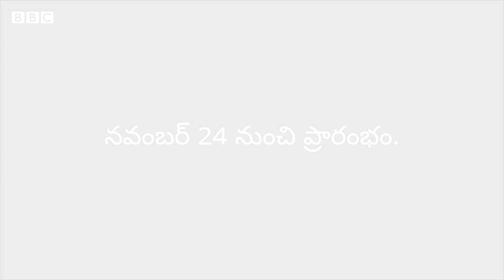BBC 100 Women: మహిళా విజేతల సంబరాలు త్వరలో ప్రారంభం.. | BBC Telugu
2020 ఖచ్చితంగా విభిన్నమైనది! అలాగే ఈ ఏడాది... బీబీసీ 100 విమెన్ కూడా... విభిన్నంగా ఉంటుంది!
నవంబర్ 24న ఆరంభం అవుతోంది.